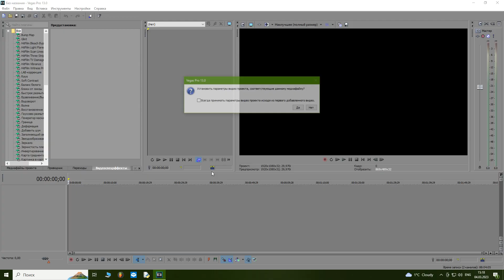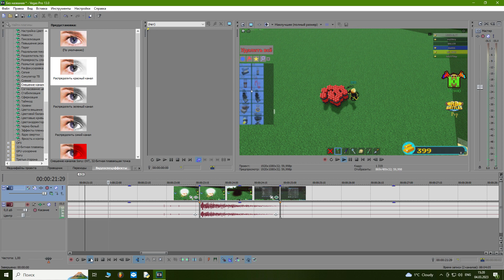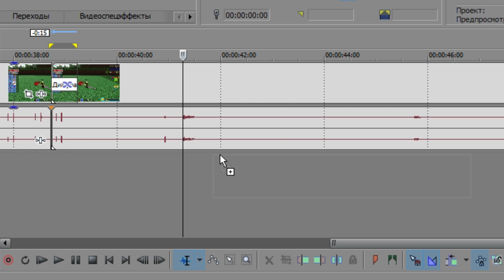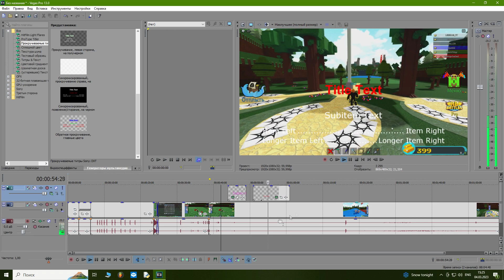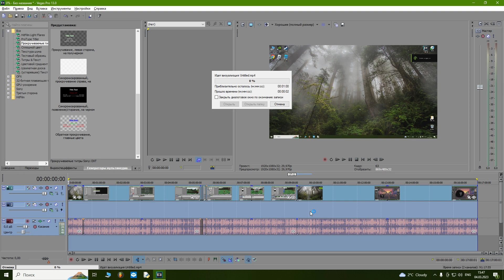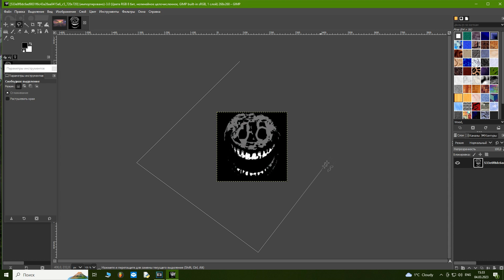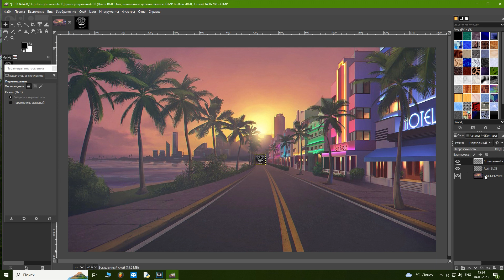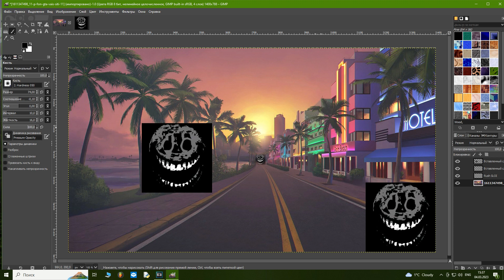АЗЫ ДЛЯ МОНТАЖА ВИДЕО ПОДРОБНИЙ ГАЙД